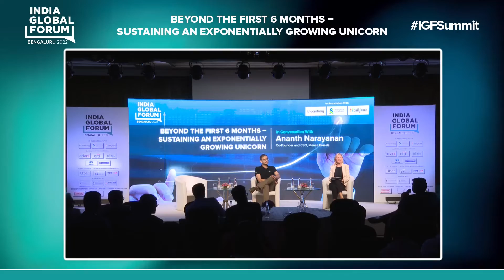Beyond the First 6 Months – Sustaining an Exponentially Growing Unicorn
In conversation with Ananth Narayanan, Co-Founder and CEO, Mensa Brands.
Founded in 2021, Mensa and it’s self-styled ‘house of brands’ raised $50 million pre-launch. It’s ambition is nothing less than scaling India’s homespun brands and taking them global. Discover how Mensa plans to stay profitable - and maintain exponential growth.